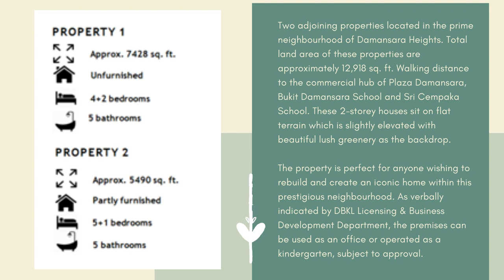2 adjoining houses located @ prime neighbourhood of Damansara Heights, Appx 9km to KLCC.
2 adjoining properties located in the prime neighbourhood of Damansara Heights, Appx 9km to KLCC.

Two adjoining properties located in the prime neighbourhood of Damansara Heights. Total land area of these properties are approximately 12,918 sq. ft. Walking distance to the commercial hub of Plaza Damansara, Bukit Damansara School and Sri Cempaka School. These 2-storey houses sit on flat terrain which is slightly elevated with beautiful lush greenery as the backdrop.

The property is perfect for anyone wishing to rebuild and create an iconic home within this prestigious neighbourhood. As verbally indicated by DBKL Licensing & Business Development Department, the premises can be used as an office or operated as a kindergarten, subject to approval.

Total land area of these 2 properties are approximately 12,918sq ft, which are:-

Option 1: LA appx 7428sf
Option 2 appx LA 5490sf

Indicative Price RM9mil. Option to purchase both lots together or separately.

*Owners are welcome to list too.

Your kind support for a 'LIKE👍' & "SUBSCRIBE" to Myluxuryhomes.my  Facebook & Dior Toh YouTube channel means a lot to me for keep me moving and produce more interesting property listing videos in near future.